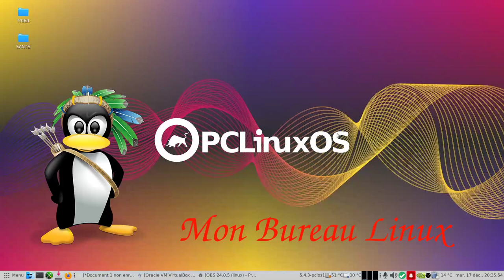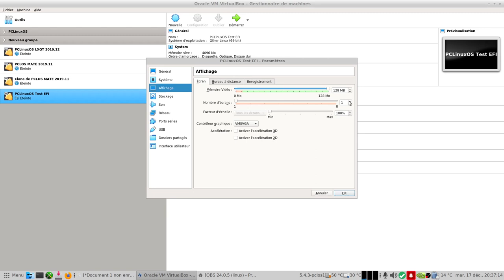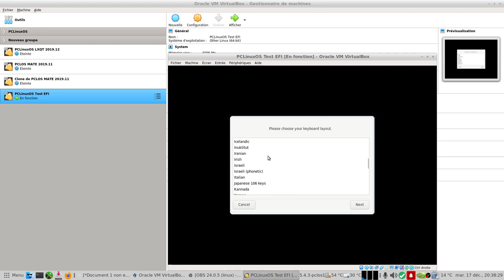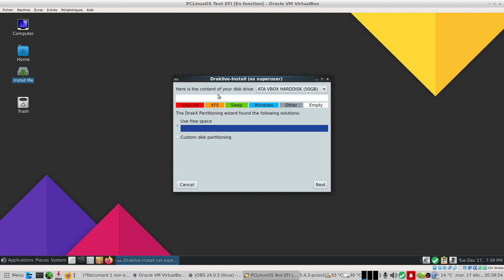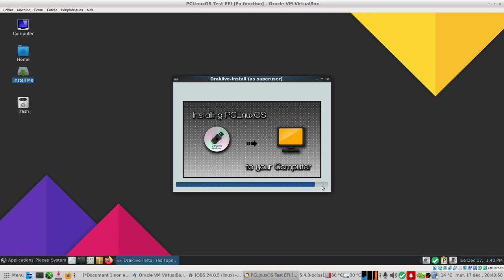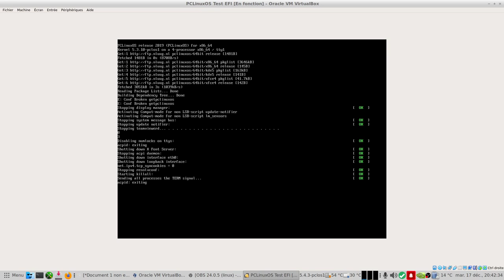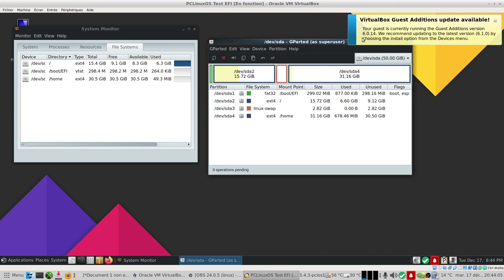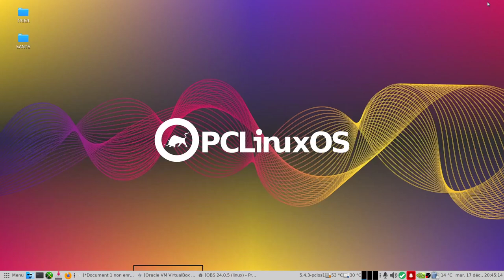Virtualbox 6.1 gère bien l'EFI (UEFI)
Parmi les améliorations de Virtualbox 6.1, certaines concernent le mode EFI.
Dans ce test je n'ai plus besoin de créer :
une table de partition gpt
une partition en FAT32 pour le /boot/EFI
Cette version 6.1 semble bien suppiorter le mode EFI.